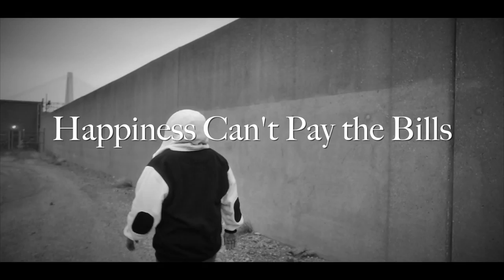Anthony Schauman "Happiness Can't Pay the Bills" Music Video